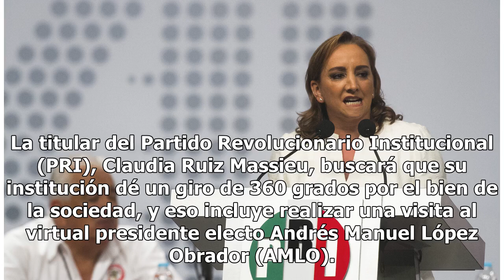Ruiz Massieu confirma que buscará reunirse con AMLO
La titular del Partido Revolucionario Institucional (PRI), Claudia Ruiz Massieu, buscará que su institución dé un giro de 360 grados por el bien de la sociedad, y eso incluye realizar una visita al virtual presidente electo Andrés Manuel López Obrador (AMLO). Durante una entrevista con el Heraldo de...